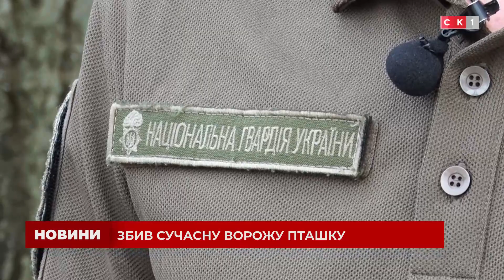У Житомирі нагородили військовослужбовця, який збив сучасний К-52 рашистів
Українські захисники – справжні герої. Попри страх, попри небезпеку вони відважно кидаються у бій з ворогом заради майбутнього своєї країни та свого народу. Серед таких і житомирянин Дмитро Литвин. З початком повномасштабного вторгнення він повернувся з-за кордону, аби захищати свою Батьківщину. На його рахунку один з досить цінних трофеїв – ворожий вертоліт К-52. Герой нагороджений відзнакою за заслуги перед містом ІІІ ступеня